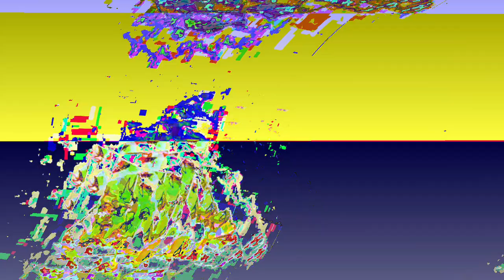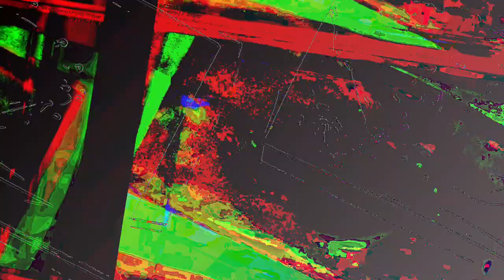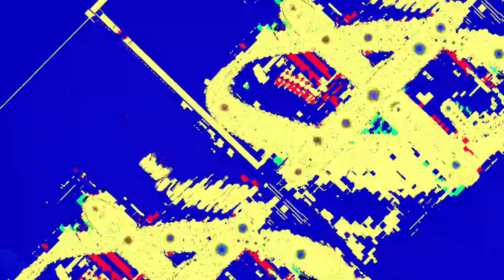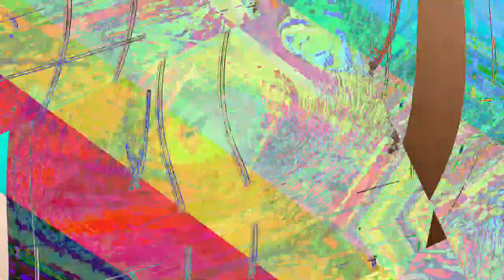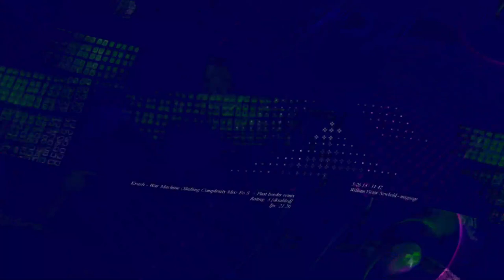[EPILEPSY WARNING] Movie 23 06 13 08h46m12s